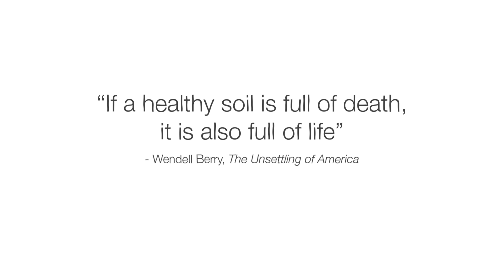Why didn’t this 2,000 year old body decompose? - Carolyn Marshall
Discover the surprising biodiversity of soil, and how its microbes help support all life on Earth.

It may not appear very lively six feet underground, but a single teaspoon of soil contains more organisms than there are human beings on the planet. From bacteria and algae to fungi and protozoa, soils are home to one quarter of Earth’s biodiversity. And perhaps soil’s most important inhabitants are its microbes. Carolyn Marshall digs into how soil’s invisible helpers support all life on Earth.

Lesson by Carolyn Marshall, directed by Ivana Bošnjak and Thomas Johnson.

Thank you so much to our patrons for your support! Without you this video would not be possible!